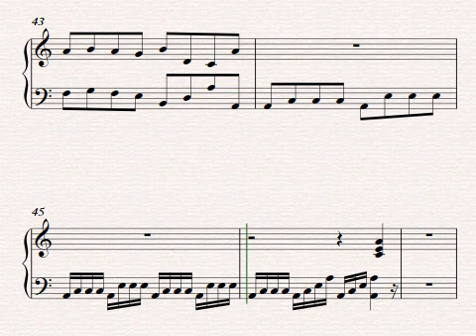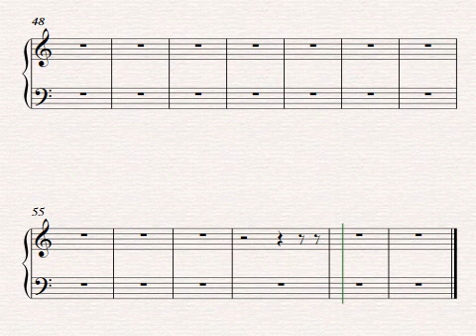Impromptu number 1 for piano in A minor